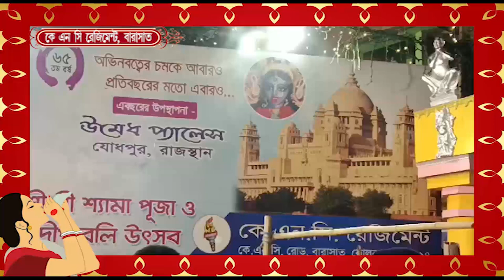কে এন সি রেজিমেন্ট ,বারাসাত শ্যামা পুজো পরিক্রমা ২o২৪